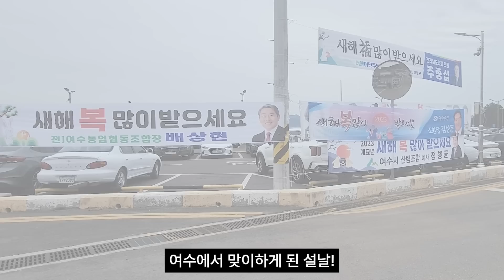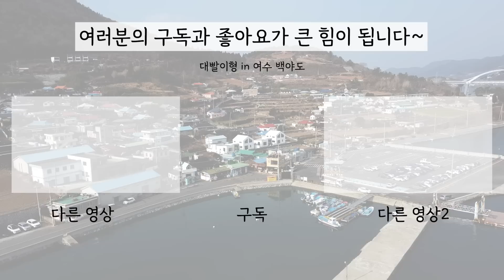리얼 자연산 회 떠 먹기 | 여수 한달살이 EP8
오졌다리이~~